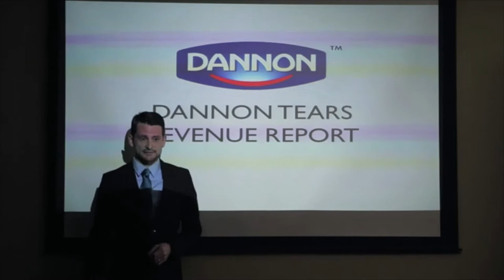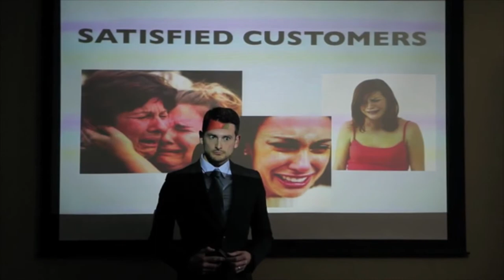Tony Rodriguez Reel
Acting reel for Tony Rodriguez -